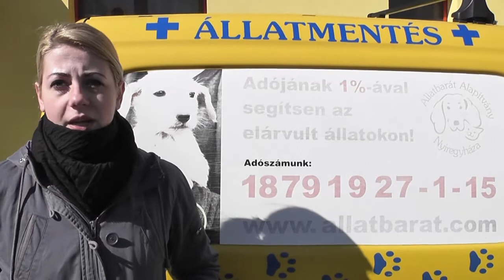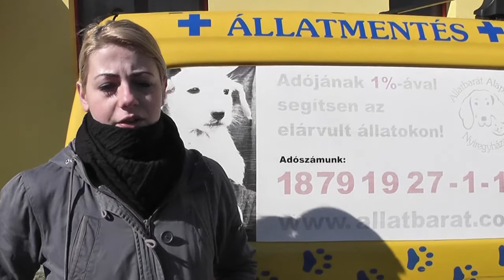Örökbefogadó nap az Állatotthonban - szon.hu